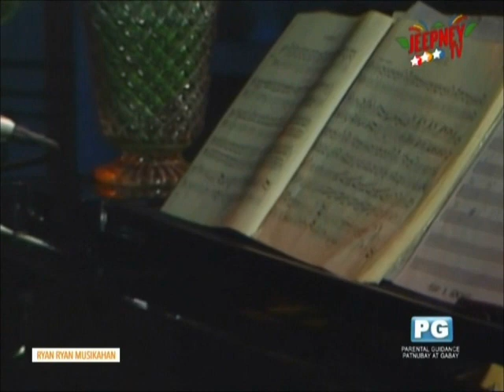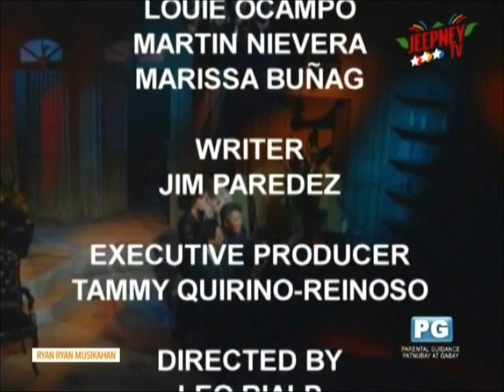Louie Ocampo, Martin Nievera and Marissa Bunag on Ryan Ryan Musikahan (1988)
Ryan Ryan Musikahan was a Philippine late night musical show on ABS-CBN weekly, which ran from June 2, 1988 to July 1995.

Host:
Ryan Cayabyab

Guests:
Louie Ocampo
Martin Nievera
Marissa Bunag